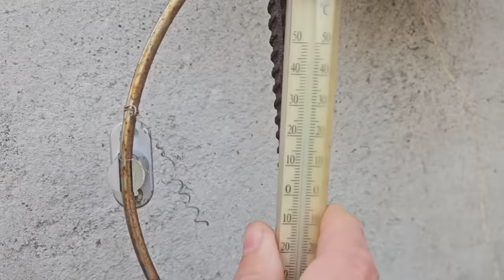Turkucie ,mrówki i dżdżownice - jak naturalnie jedne zwalczyć a o drugie zadbać